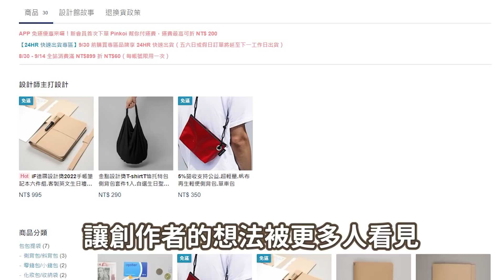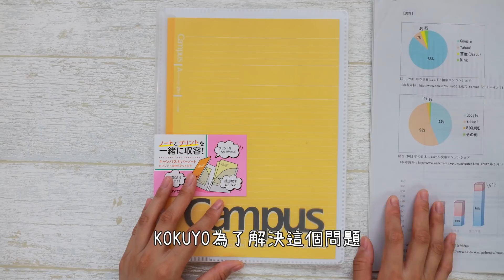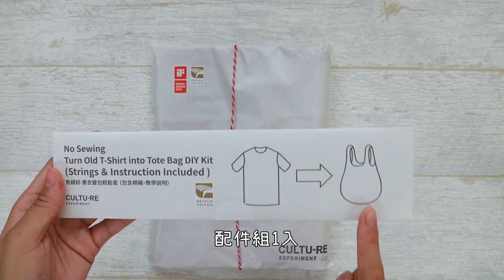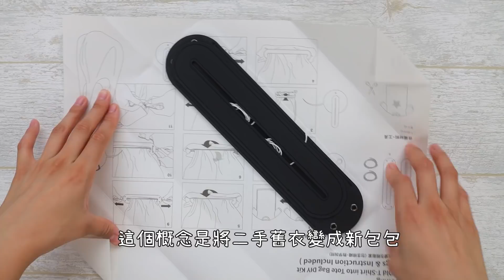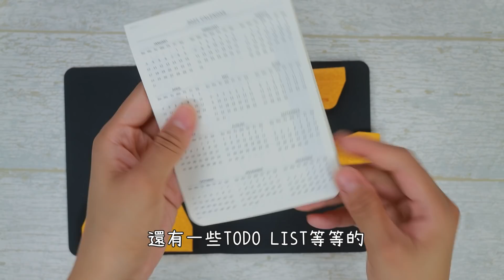【開學季】開箱Pinkoi文具 這些商品真是充滿巧思！上班上學必備療癒小物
大家看完之後最喜歡這次介紹的哪一樣文具呢？💥
我最想要帶出門的有韓國的Romane 早午餐兄弟 吐司造型鉛筆盒
還有文化實驗的學校運動服再生飲料提袋✨
有了這些讓我可以提起勇氣繼續工作！！！！！

【影片中介紹到的產品】
1️⃣Romane Taiwan

【抽獎資訊】- 已抽出中獎名單！

Pinkoi 禮物卡NT$200 - 楊智偉
Pinkoi 禮物卡NT$100 -  Christina Hii
Pinkoi 禮物卡NT$100 - 張琦

即日起至09/20 ，要抽出三位朋友，送給大家3 張 Pinkoi 禮物卡
 Pinkoi 禮物卡等同於現金，在 Pinkoi 結帳輸入禮物卡序號就可以直接折現！
要抽出三位面額分別是NT$200 x 1、NT$100 x 2

【抽獎方式】
3. 追蹤 @pinkoi_lifestyle IG
【開學季優惠活動】
即日至 9/14，全站消費滿 NT$899 折 NT$60（每帳號限用一次）
會員首購優惠：10/5 前，加入 Pinkoi 會員，第一單享 APP 免運優惠
運費折抵上限 NT$200（不可與上述站方優惠併用）